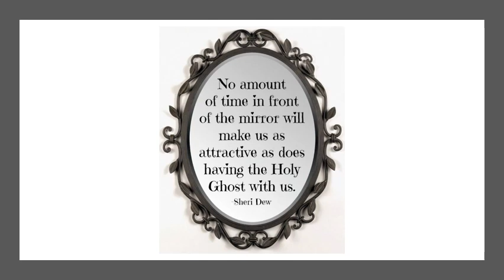Sanctification Part 10, Are We Willing To Learn To Walk In The New Way Of The Spirit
Aren’t you looking forward to that day when we are unencumbered by time, space, and these decaying physical bodies?